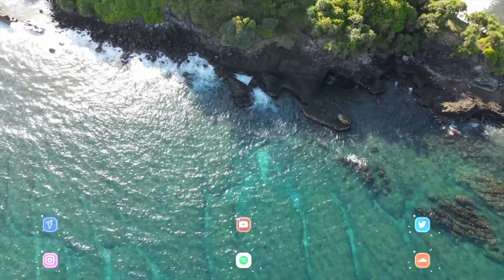Acoustic Background Music | Over The Valley | MDStockSound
👍 Please READ!
 1. If you DO NOT NEED to monetize your video with this music:

● Copy & Paste:

Music Info: .
Song: Over The Valley (Acoustic Background Music)

► Here you can find:
Background Music,
Instrumental Music,